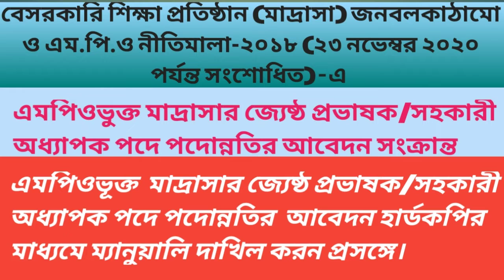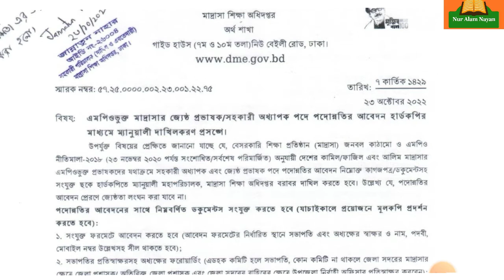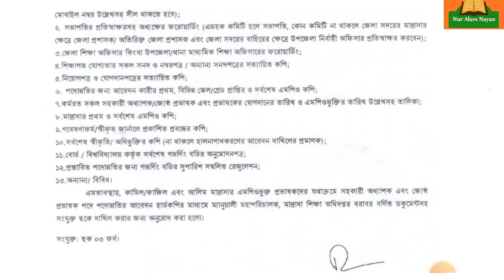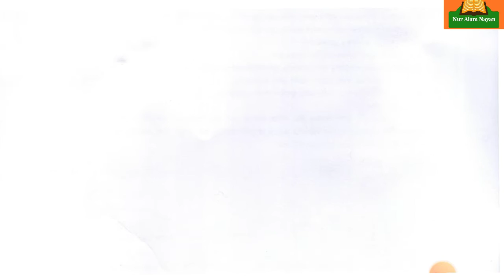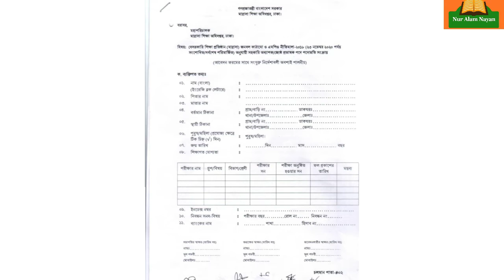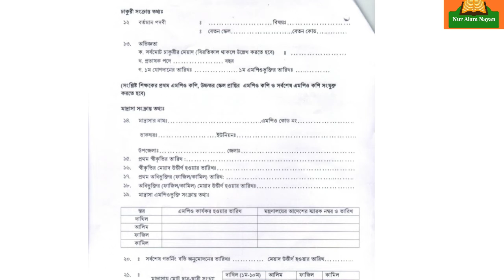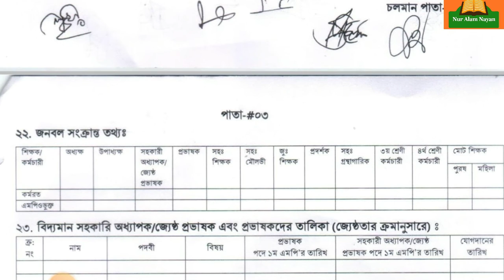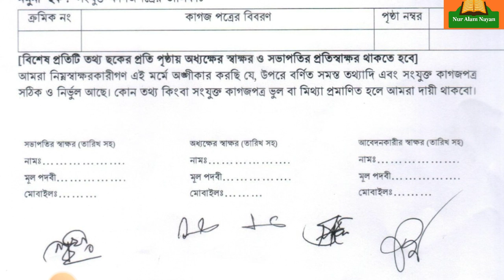এমপিওভুক্ত মাদ্রাসার জ্যেষ্ঠ প্রভাষক- সহকারি অধ্যাপক পদে পদোন্নতির আবেদনের নিয়ম|মাদ্রাসা অধিদপ্তর